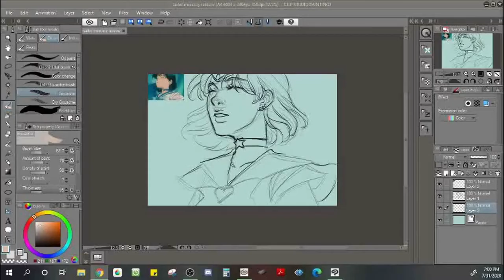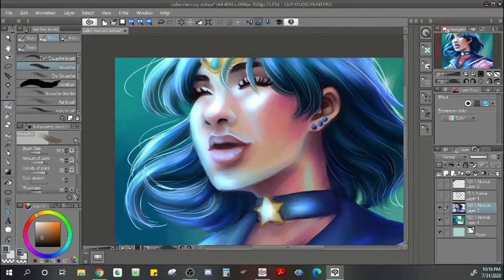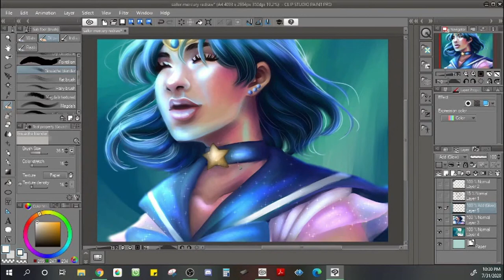Sailor Mercury Redraw Speedpaint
“A future is something that you make yourself. You have to believe in it.”

Social Media!

Commissions are open with speedpaint options like this available!